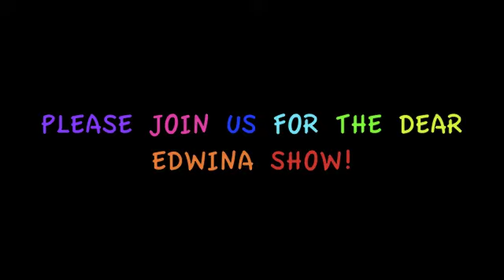The Dear Edwina Show: Scott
Scott Promotes the Dear Edwina Show